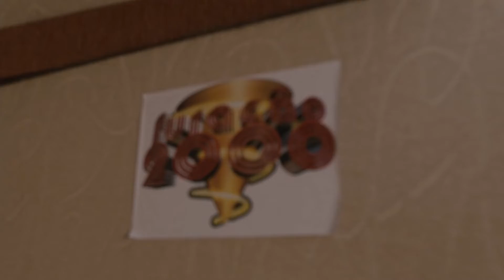TV Europa 40° Neguinho gravando Domingo Maracana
Studio Furacäo 2000 Neguinho  Domingo Maracana